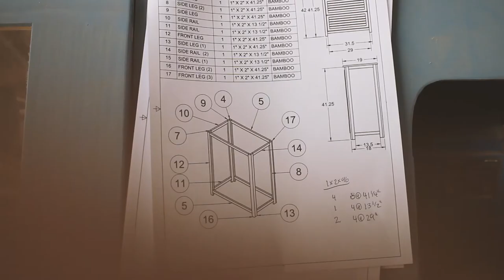How To: Modern Scandinavian Entry Dresser: Woodworking, Custom Furniture, Drawers, Chill Build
How I made a custom dresser for an entry way. It's the perfect solution for sorting mail, storing dog leashes and harnesses, and anything else that accumulates near the front door.

This build started with 2 sheets of 3/4" plywood and 3 1"x4"x96" clear pine boards. The 1x4's were ripped down to their final size of 1 1/2" wide and then crosscut to their lengths. The framework was assembled with pocket holes and then pre-treated with a wood conditioner and stained with Minwax's Golden Pecan Stain. The plywood sides gave rigidity to the whole piece as well as a stable surface from which to mount the drawers. For this application, sanding, priming and painting the plywood worked out great.

After installing the first set of drawer slides, I got an accurate measurement and built the drawer boxes to those dimensions.  (Even though i made a scale model in Fusion 360, it's always a good idea to make drawers to real world sizes, to account for any variation in thicknesses or cut errors) The drawer fronts were another piece of 3/4" ply, but with strips of 3/16" luan plywood attached to give a decorative look.

This dresser was inspired by a shoe cabinet that my wife's friend found online, but was unavailable for delivery and wasn't the perfect size anyway. Building this custom piece of furniture means that it'll fit the space perfectly and hold everything in one place.